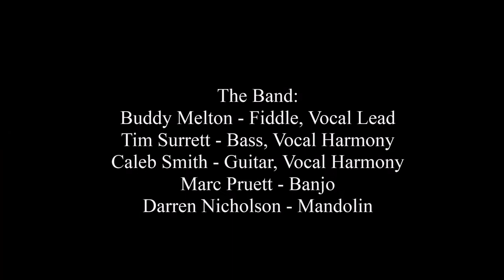Balsam Range - Come On Over to the Other Side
Balsam Range sings Marvin Cooper's "Come Over to the Other Side" at the Willow Oak Bluegrass Festival in Roxboro, NC on April 25, 2014.
The Band:
Tim Surrett - Bass, Lead Voca
Marc Pruett - Banjo
Caleb Smith - Guitar, Harmony
Buddy Melton - Fiddle, Harmony
Darren Nicholson - Mandolin